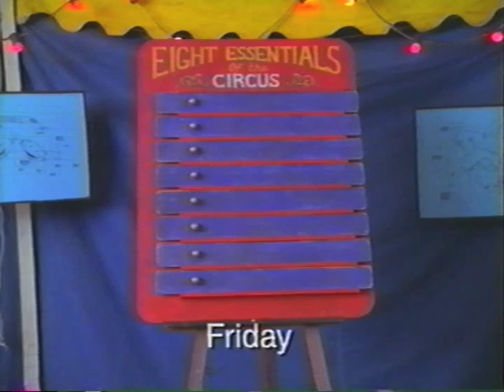Down Under the Big Top Part 4/7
Ladies and gentleman, the show must go under! From the land of Oz (Australia, that is) come those fun-rockers the Newsboys in their hilariously offbeat film debut, written and directed by Steve Taylor. When the band inherits a minor league circus on the verge of bankruptcy, it's up to the lads to save a show where the clowns are psychotic, the hotdogs are of questionable origin, and the only animal act is a hamster fired from a cannon. Adding to the anarchy are guest stars Gary Chapman as a hapless translator and Mark Lowry as clueless TV commercial director. Thrill to the sights and sounds of the Newsboys as they defy death and dignity to bring you the world's most unusual circus!

Featuring songs from the Newsboy's hit album, "Take Me To Your Leader" (Filmed in Australia) and the award-winning "Shine".